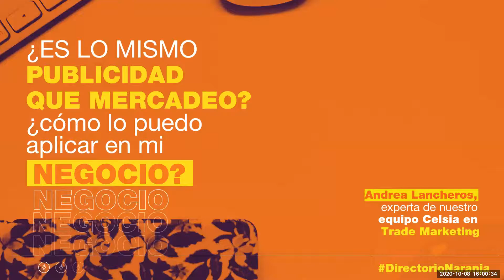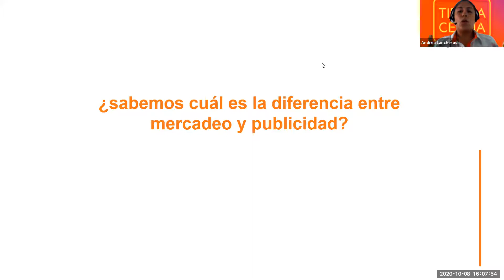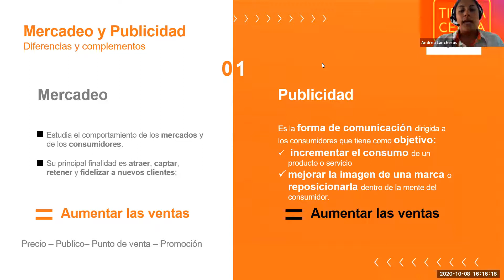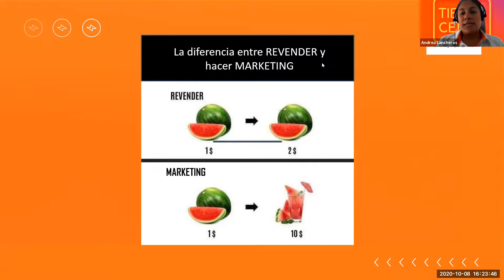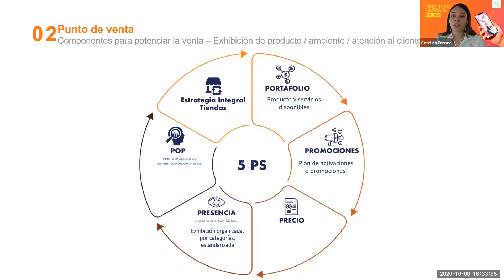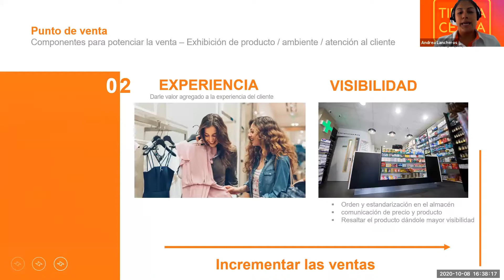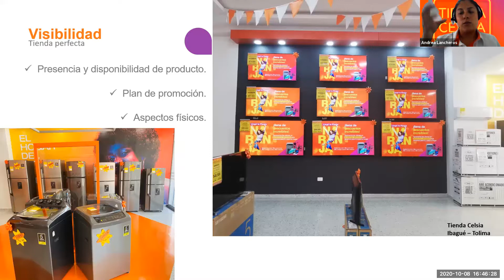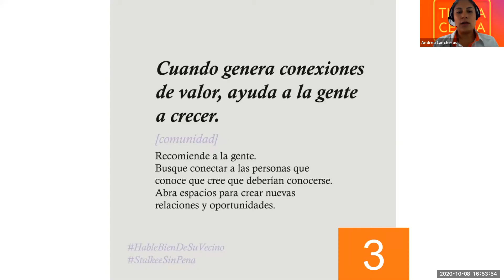Charla Naranja 8 de octubre I ¿Es lo mismo publicidad que mercadeo?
¿Es lo mismo publicidad que mercadeo? ¿Cómo lo puedo aplicar a mi negocio? Las mejores charlas para empresarios y emprendedores son las Charlas Naranja de Celsia.